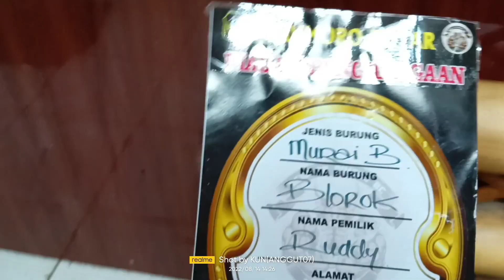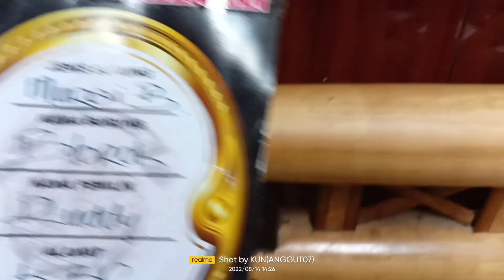PERTAMA KALI JALAN UDAH BORONG SEMUA PIALA WAW.... REZEKI ANAK SOLEH.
Selamat datang di channel kun ANGGUT official di channel ini saya akan menyajikan video video terbaru seputar murai batu, buat para kicau mania dimanapun anda berada yang ingin melihat atau belajar branding burung murai batu bisa simak video ini, dan jangan lupa suport channel agar bisa berkembang tanpa suport dari kalian kami bukan apa apa

murai batu, sebesar kandang apartemen, sidak